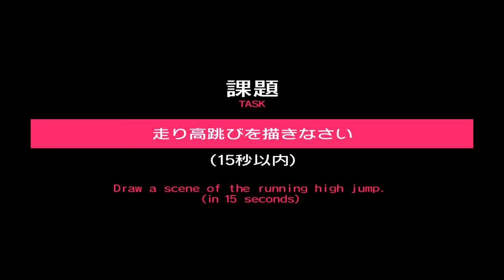pro animation sample v6H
説明複数のアニメ制作CGプロダクションに一括で就活アプローチできる、CGアニメーターのための動画コンテスト「第一回 アニメーター ドラフト会議」 )開催中です。
応募作品受付は8/15締め切りは9/4を予定しています。学生、新人の皆さん、ぜひチャレンジしてみてください！
こちらはプロのアニメーターの方による課題のサンプル作品です。